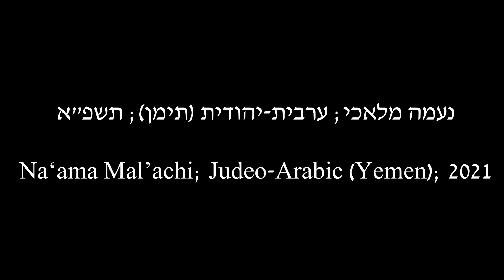לשון הבית: נעמה מלאכי; ערבית-יהודית (תימן); תשפ"א/2021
נושא השיחה: הכנת יין וערק

Topic of conversation: Wine and Arak making